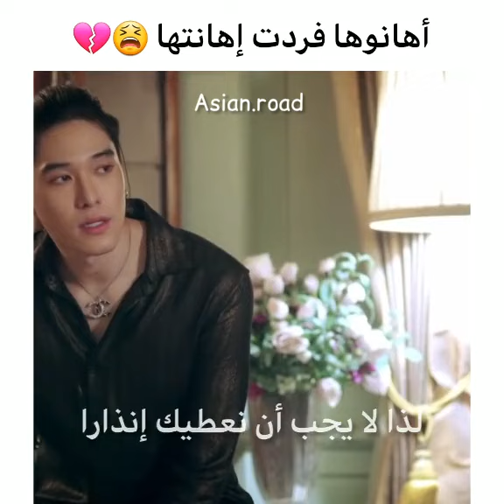مسلسل فتيان قبل الزهور النسخة التايلندي